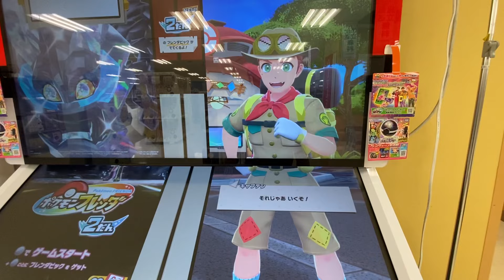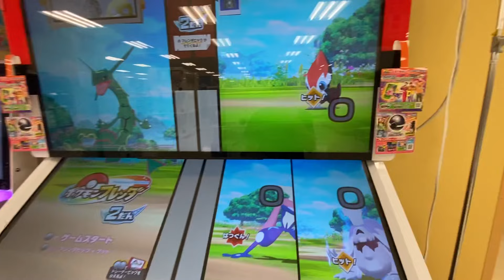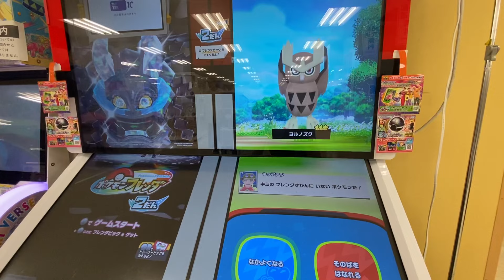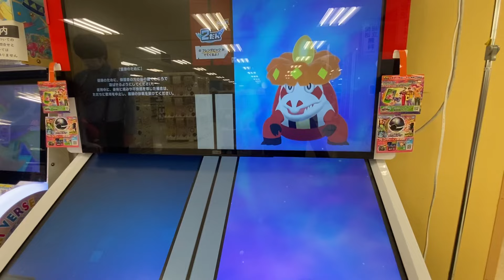最後におうごんのくさむら出現！！バトルより重要？ポケモンフレンダ 2だん